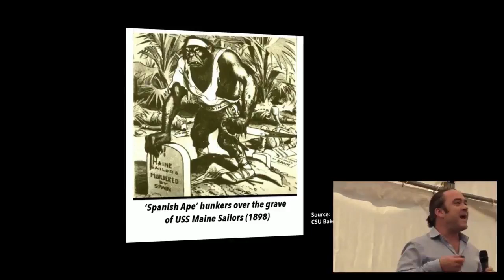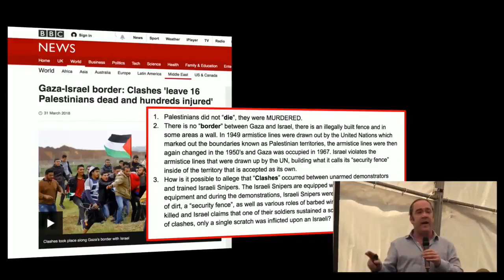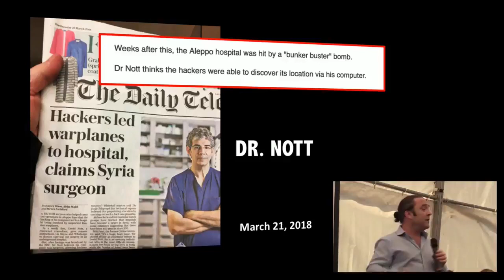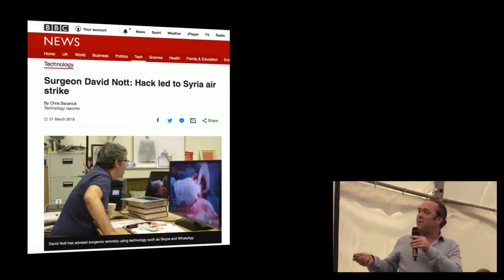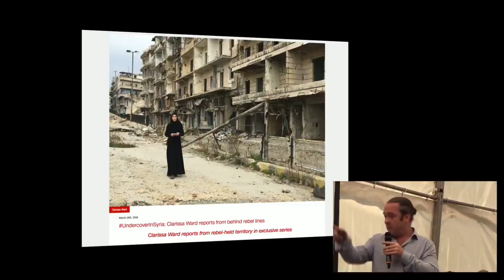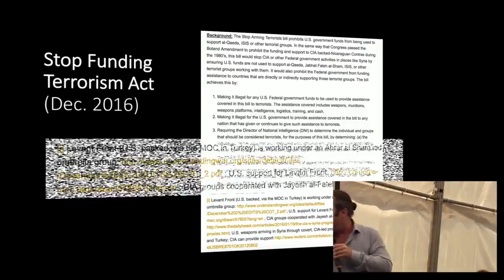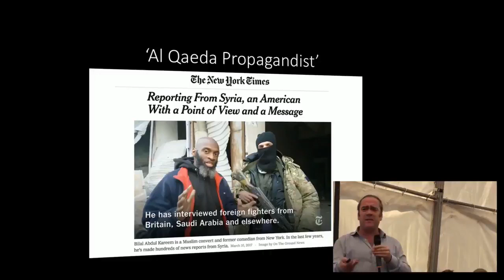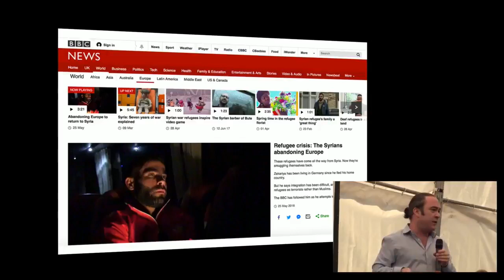Patrick Henningsen at Media on Trial seminar, Leeds, May 2018